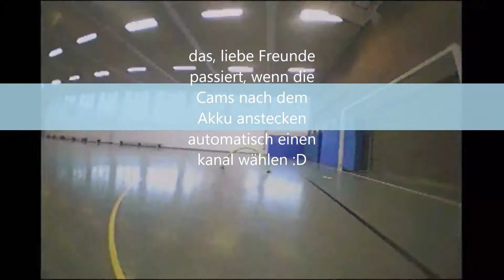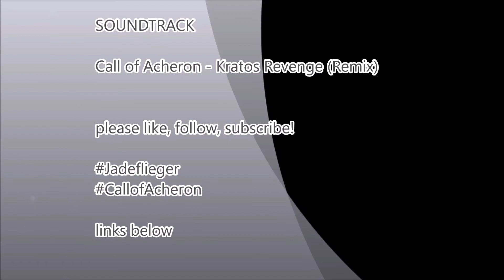Adventsfliegen bei den Jadefliegern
geflogen bereits am 1. Advent. FPVantenne vom Alpha110 sitzt wohl nicht mehr so 1a, da bin ich dran ;)

Musik von Call of Acheron